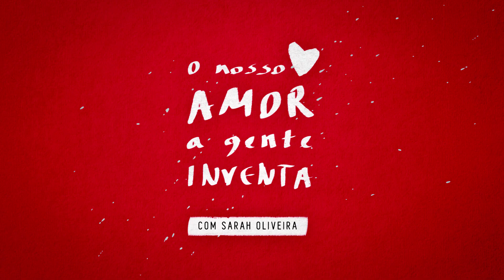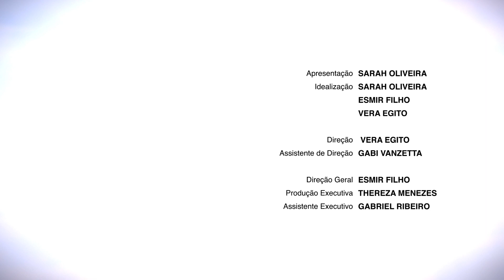O Nosso Amor a Gente Inventa - História da Vivi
Para Vivi, João era um rosto em um cartaz de banda no quarto de adolescência. Aquela imagem na parede a fascinou e, de alguma forma, Vivi soube que era João o seu grande amor. Ela na Argentina, ele no Brasil. Foram muitas voltas do mundo até esse casal se conhecer e viver na vida real o que já existia na projeção de Vivi.

Memória musical da Vivi
Love of my life
Queen
EMI

E você, já viveu um amor inventado?

Apresentação: Sarah Oliveira

Idealização: Sarah Oliveira, Esmir Filho e Vera Egito

Direção: Vera Egito
Assistente de Direção: Gabi Vanzetta
Direção Geral: Esmir Filho

Produção Executiva: Thereza Menezes
Assistente Executivo: Gabriel Ribeiro

Fotografa e Operação de Câmera : Julia Zakia
2º operador de Câmera: Cosmo Roncon
Foto Still: Flávia Montenegro

Técnico de Som: Pixuto

Edição e arte gráfica: João Maia, Tatiane Vesch e Erik Vesch

Diretora de Produção: Cris Miotto
Produtora: Lívia Santos
Ajudante de produção: Lucas Francisco

Beleza: Charles Motta

Divulgação: Fernanda Thompson Estratégias

Música de Abertura:
 "Eu te amo você"
Interprete: Mariana Aydar
Composição: Kiko Zambianchi